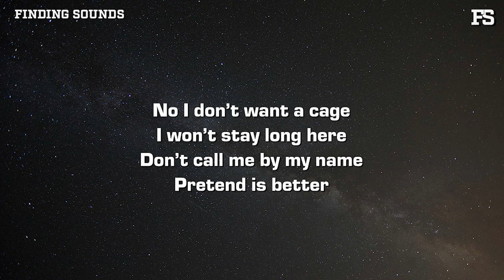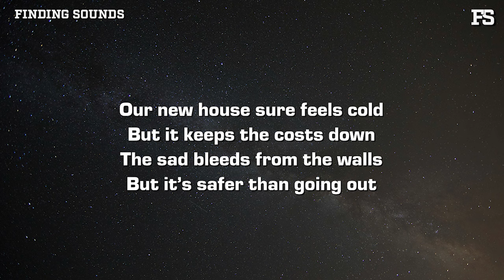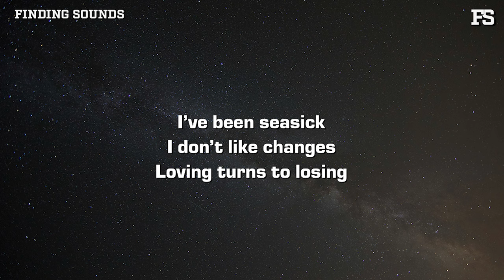rakey - Breakfast at Tiffany's (Lyrics)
Lyrics:

No I don’t want a cage
I won’t stay long here
Don’t call me by my name
Pretend is better

Our new house sure feels cold
But it keeps the costs down
The sad bleeds from the walls
But it’s safer than going out

I’ve been nervous
I don’t like settling
Loving turns to losing

Monochromatic film
She looks like a baby
Thank God for leaving
But God, nothings permanent?

I’ve been nervous
I’ve been seasick
I don’t like changes

And I’m free as a stray on the town
But I keep running into myself